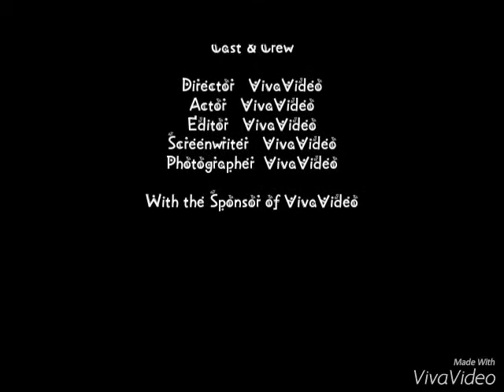Rakesh dasari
Family